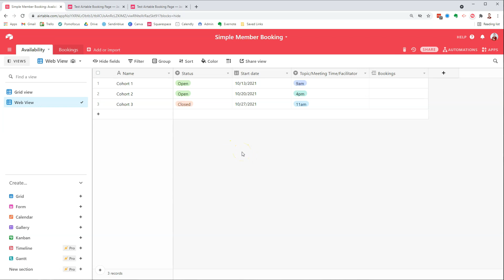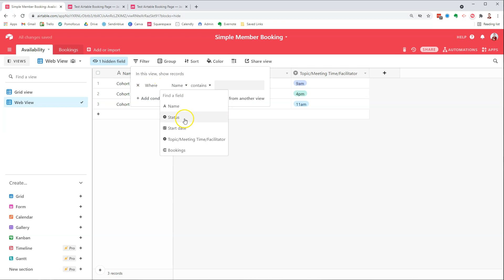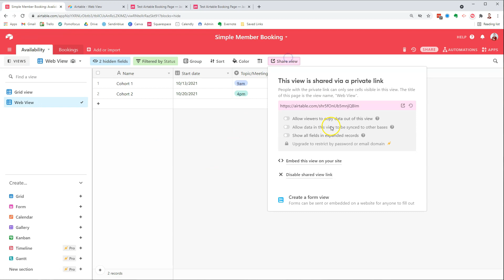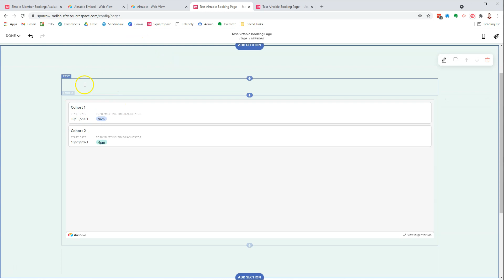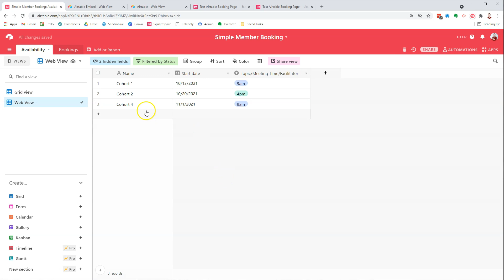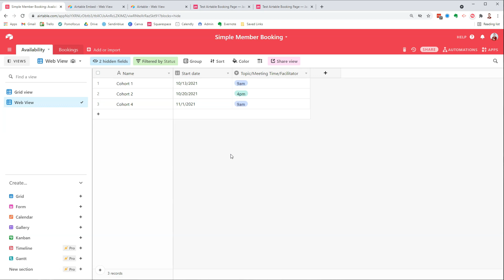Post booking availability on your website with Airtable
Looking for a simple way to post availability for cohort/group bookings on your website or membership platform?
Airtable is handy because it looks and feels like a spreadsheet, but gives you more options when it comes to functionality.
This video walks through step-by-step how to set up availability spots in Airtable, then embed them in your website.
Looking for help with your membership business?